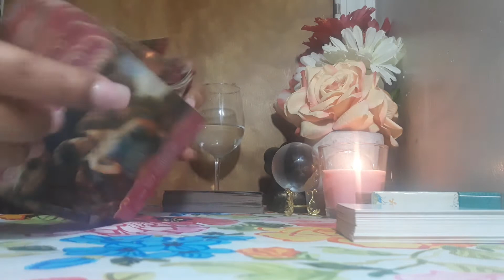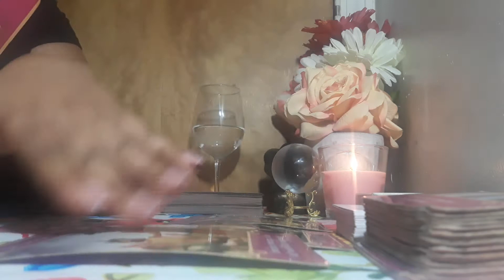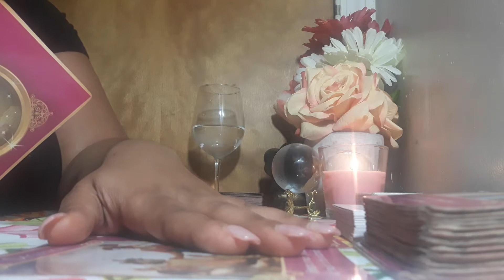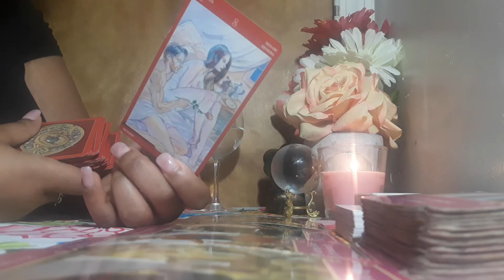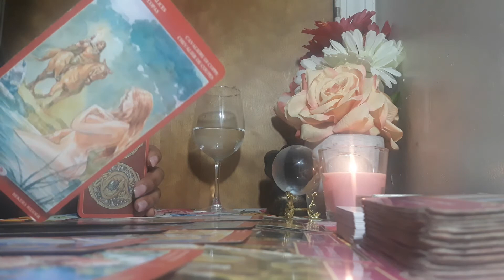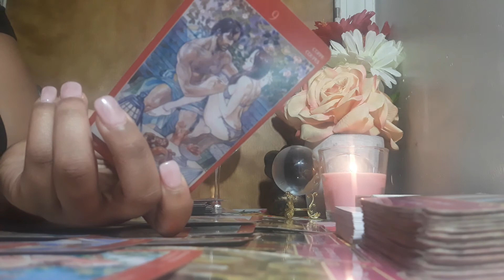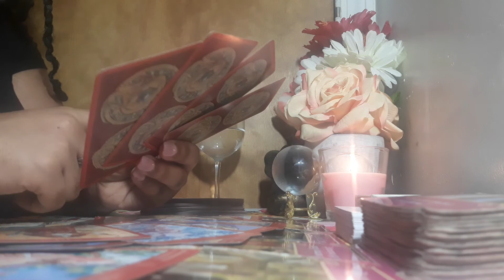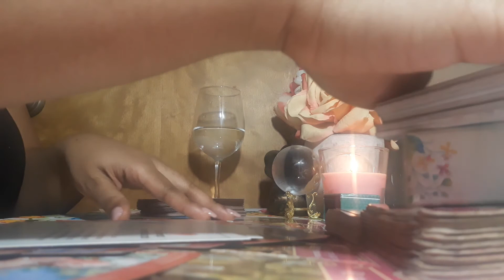CAPRICORN THEY ARE READY NOW!! MID MARCH 2020